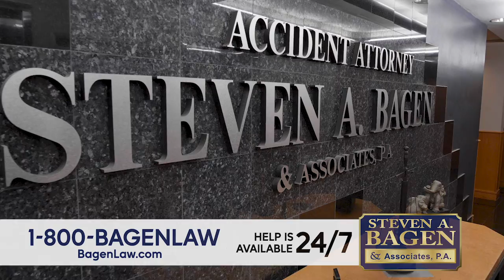Win Big with Bagen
Teamwork, practice, planning, and preparation makes a winning team. Let us fight for you!